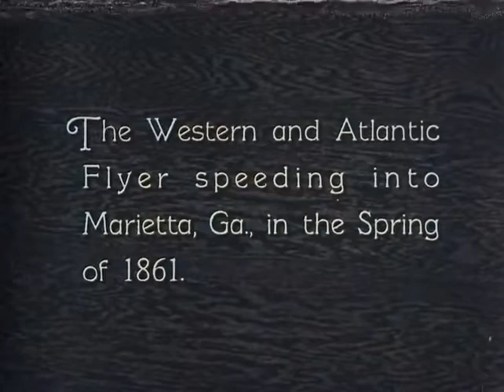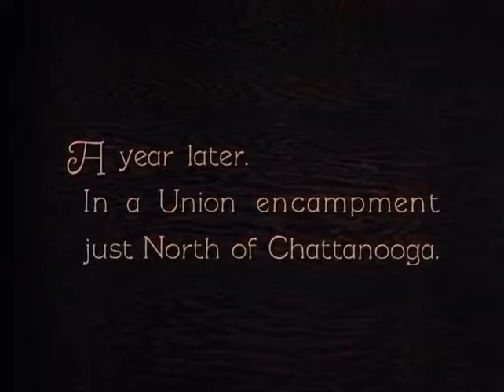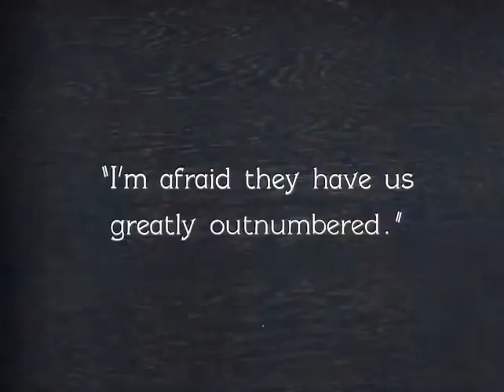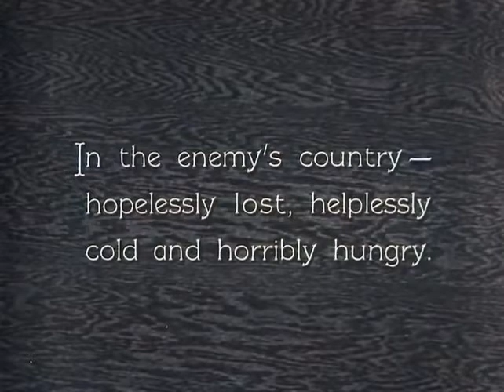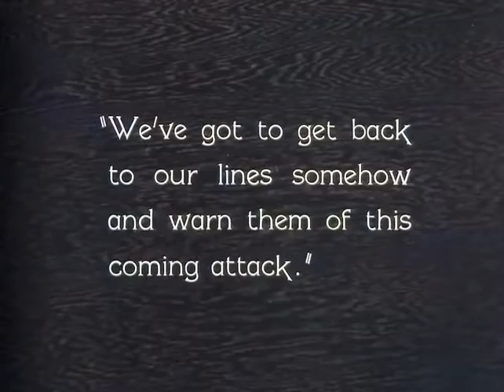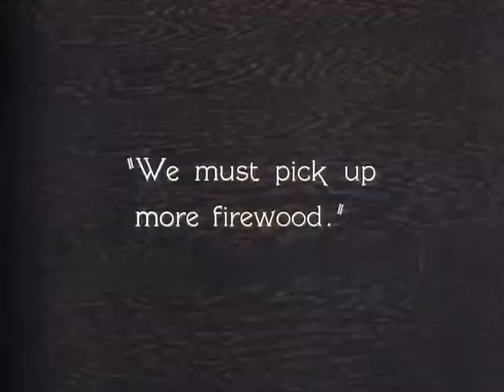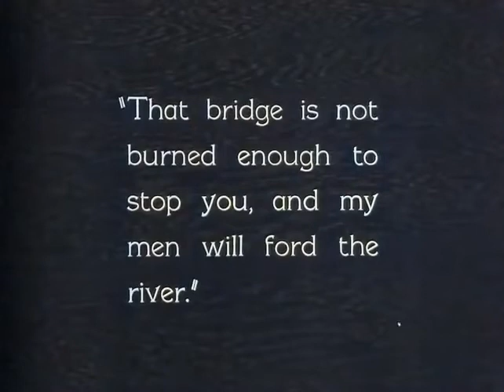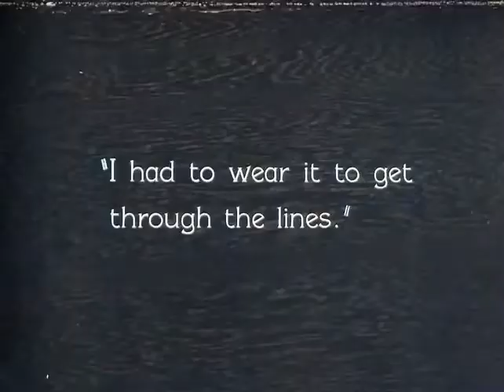Buster Keaton The General 1926 Colorized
The General is a 1926 American silent slapstick Western action comedy film released by United Artists. It was inspired by the Great Locomotive Chase, a true story of an event that occurred during the American Civil War. The story was adapted from the 1889 memoir The Great Locomotive Chase by William Pittenger. The film stars Buster Keaton, who also directed it along with Clyde Bruckman.

At the time of its initial release, The General, an action comedy film made toward the end of the silent era, was not well received by critics and audiences, resulting in mediocre box office returns (about half a million dollars domestically, and approximately one million worldwide). Because of its then-huge budget ($750,000 supplied by Metro chief Joseph Schenck) and failure to turn a significant profit, Keaton lost his independence as a filmmaker and was forced into a restrictive deal with Metro-Goldwyn-Mayer.

In 1954, the film entered the public domain in the United States because its claimant did not renew its copyright registration in the 28th year after publication.[2]

The General has since been reevaluated, and is now often ranked among the greatest American films ever made. In 1989, it was selected by the Library of Congress to be included in the first class of films for preservation in the United States National Film Registry for being "culturally, historically, or aesthetically significant".